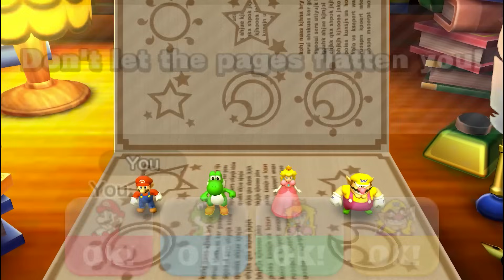Mario Party The Top 100 - The Lucky Day of Mario vs Random All Characters